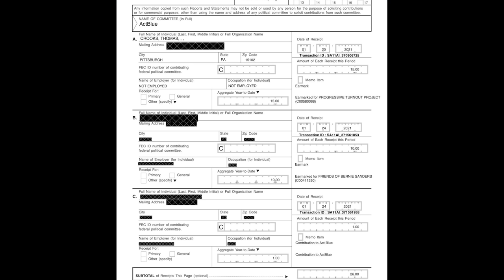The Assassination Attempt and the Comfort of Certainty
I hope I make the case in this video that doomscrolling / obsessively watching the news in a time of some significant event makes sense even if it is not healthy. Sometimes people come at me for being irrational, and I'm like "Yeah, ok, I'm literally an animal trying to feel safe in the world."

What World are We Living in?